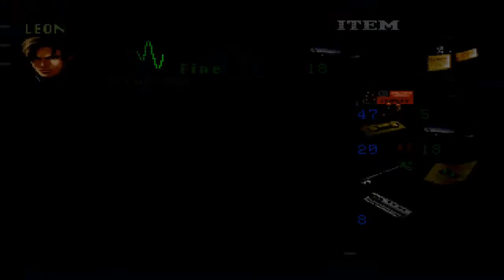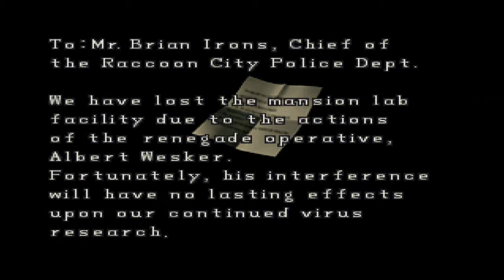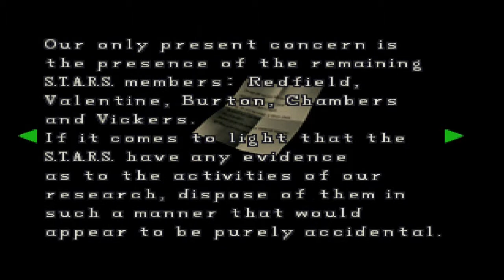Resident Evil 2 Walkthrough Part 12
I. Really hate Mr. X